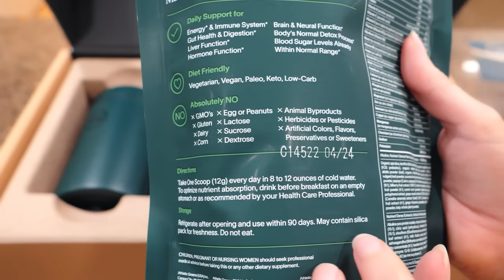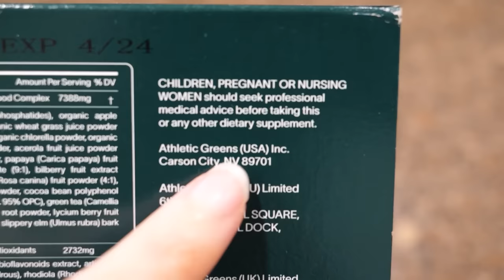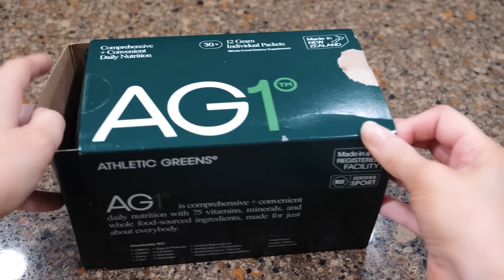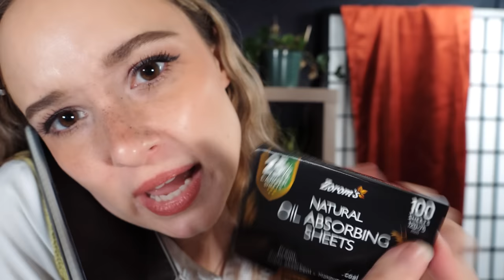ASMR You Are a Celeb! Personal Assistant, Stylist, Life Coach | Measuring, Hair Trimming, +More!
Thank you to AG1 by Athletic Greens! To get a 1 year supply of Vitamin D + 5 individual travel packs FREE with your first purchase, go

0:00 Thank you!
3:32 Personal Assistant
12:40 Stylist (Measuring, Haircut)
29:45 Gluten Free Energy Alignment Specialist (cleansing your energy)